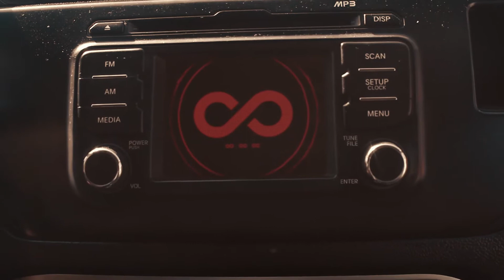illimitée - LIMITLESS - VFX Breakdown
This is the VFX Breakdown for on of my favorite projects  illimitée - LIMITLESS -

3D environment made using Terragen
with some help from Speedtree
Matte painting In Photoshop
Composited in nuke